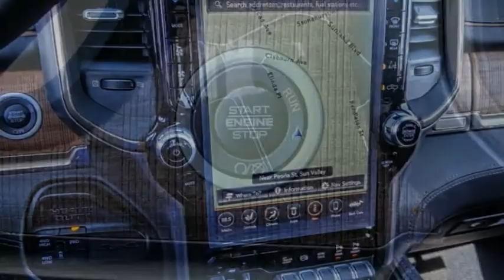2021 Ram 2500 VAN NUYS LOS ANGELES SAN FERNANDO VALENCIA CANOGA PARK RM210589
2021 Ram 2500 Longhorn 4x4 Crew Cab 6'4 Box

RUSSELL WESTBROOK CHRYSLER DODGE JEEP RAM PROUDLY SERVICING VAN NUYS, LOS ANGELES, SAN FERNANDO, VALENCIA, CANOGA PARK, & SURROUNDING SOUTHERN CALIFORNIA LOCATIONS. THIS WHITE 2021 Ram 2500 IS EQUIPPED WITH A Cummins 6.7L I6 Turbodiesel, AUTOMATIC TRANSMISSION, AND RECEIVES AN ESTIMATED . CONTACT RUSSELL WESTBROOK CHRYSLER DODGE JEEP RAM OF VAN NUYS TO SCHEDULE A TEST DRIVE AND TAKE THIS 2021 Ram 2500 HOME TODAY, OR VISIT OUR SHOWROOM CONVENIENTLY LOCATED AT 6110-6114 VAN NUYS BLVD VAN NUYS, CA 91401. STOCK #: RM210589 | 2021 Ram 2500 Longhorn 4x4 Crew Cab 6'4 Box TRACTION CONTROL 2021 Ram 2500 Longhorn 4x4 Crew Cab 6'4 Box 4WD $805 off MSRP! Russell Westbrook Chrysler Dodge Jeep Ram of Van Nuys is driven and focused to ensure the highest customer satisfaction. A team above all, but above all a team. STOCK #: RM210589 | VIN: 3C6UR5GL0MG502780 | 2021 Ram 2500 Longhorn 4x4 Crew Cab 6'4 Box TRACTION CONTROL Russell Westbrook CDJR of Van Nuys